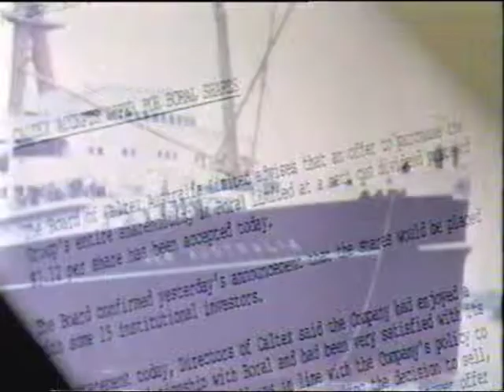Boral The First 50 Years 50s